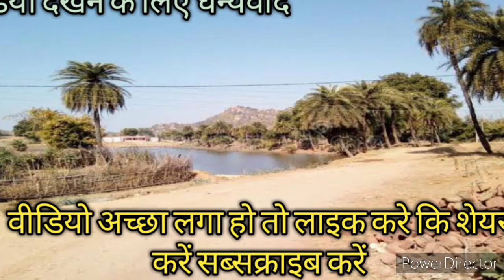तुम्हारी नजरों में हमने देखा song k k corner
तुम्हारी नजरों में हमने देखा इस गीत पर प्यारा सा वीडियो।